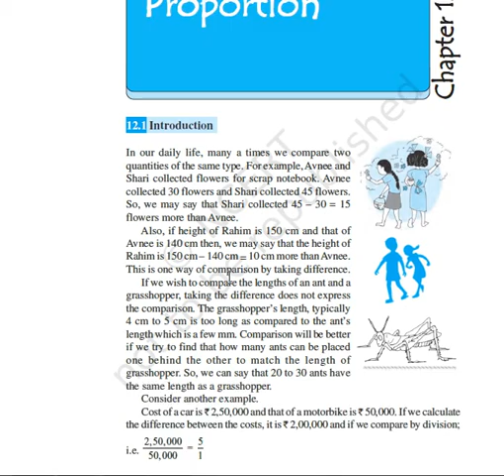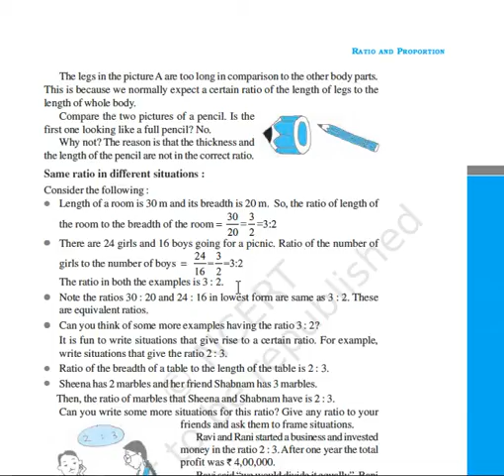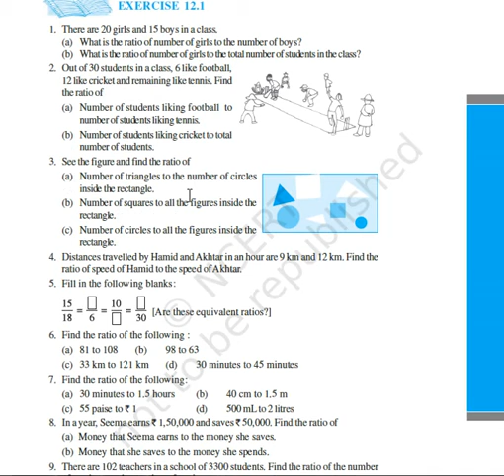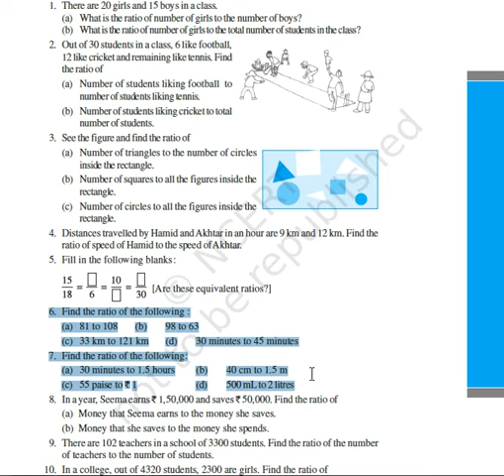Class 6 Maths Ch 12 (Part 1)